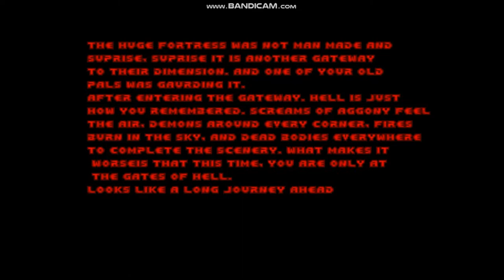PSX Doom: Fall of Triton - Map09 - The Gates of Hell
Here is Map09: The Gates of Hell for PSX Doom: Fall of Triton.